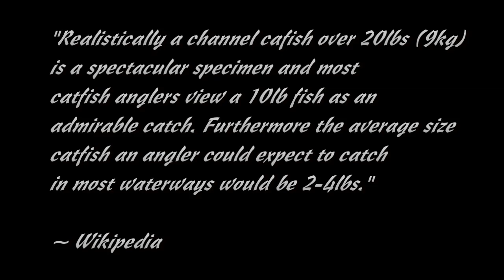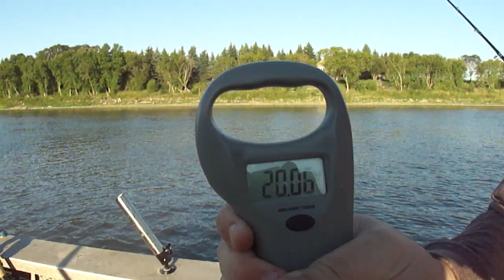Gigantic Canadian Channel Catfish!!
These fish were caught near Selkirk Manitoba in Aug 2012.  All of these were caught on one 4 day trip where we boated 81 fish for a total of 1392lbs.  An average of 17lbs. Bait of choice was leopard frogs and we used barbless 5/0 circle hooks.